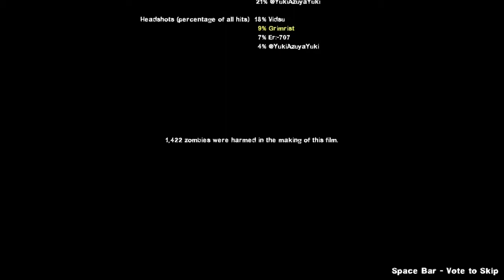Ambiguous Gaming [Left 4 Dead 2] The Parish Storm Mode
A playthrough of the custom map The Parish Storm Mode in Left 4 Dead 2

Who knew that by adding rain and storm to a map with a clear weather it can make for a new experience on it, mainly being just more harder and but more fun as well.